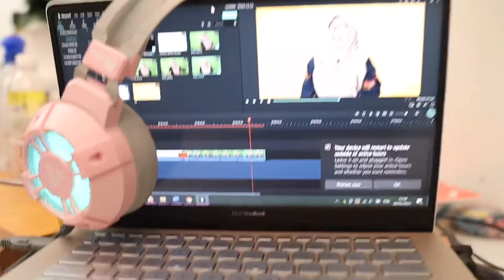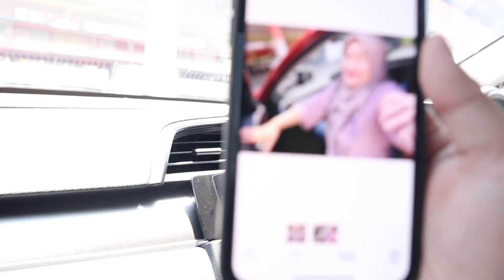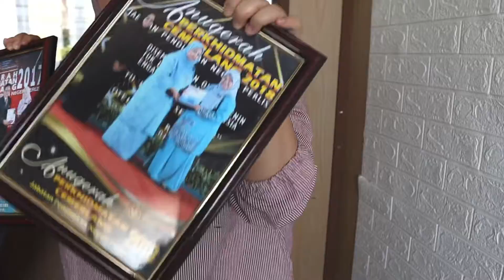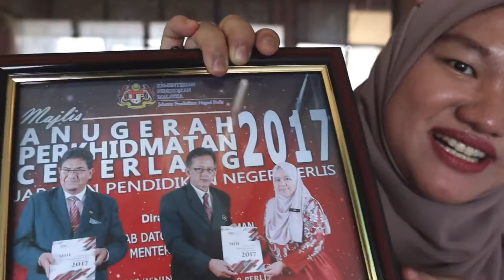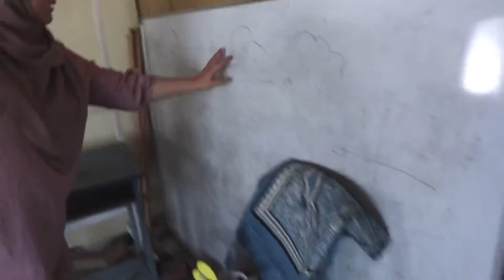FEBRUARY VLOG | PINKY MAT, ORCHIDS AND BIRTHDAY SHANANIGANS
Madam Amy’s Videos

SKTT TV